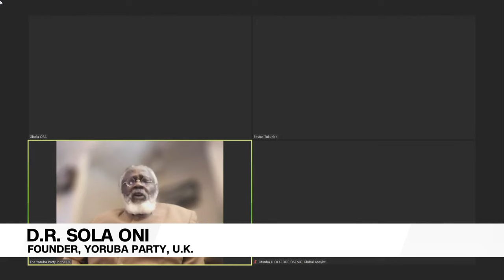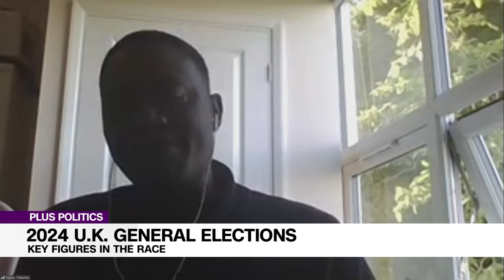2024 U.K General Elections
This is Plus Politics